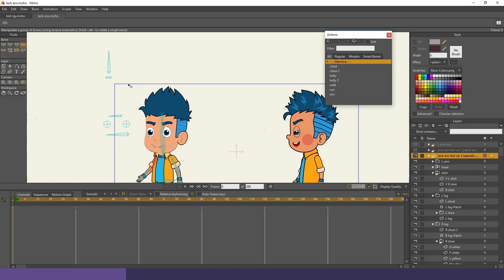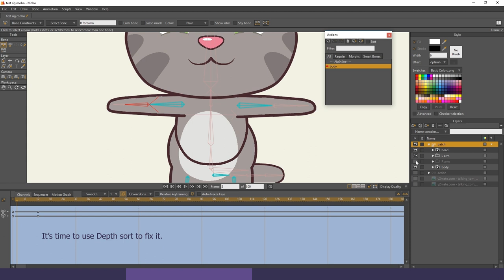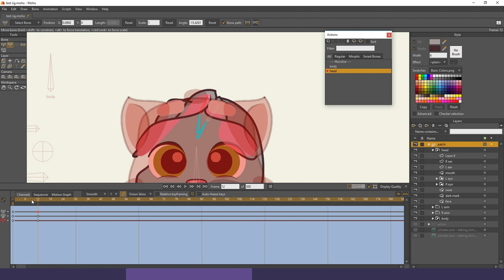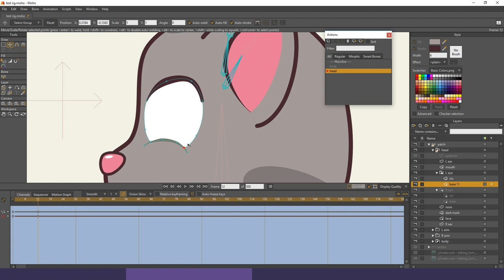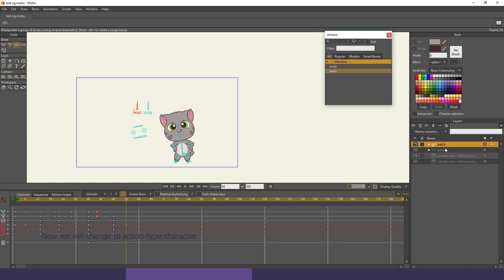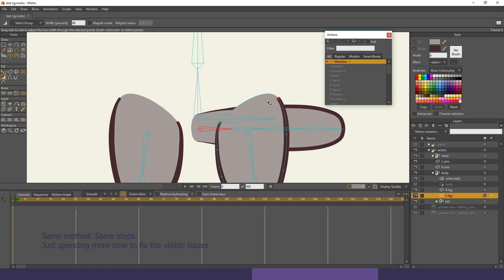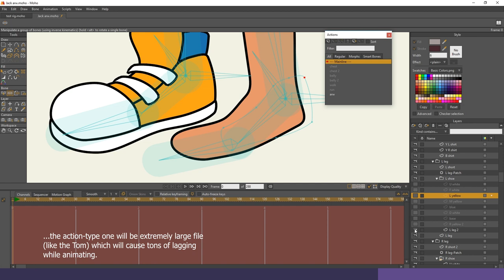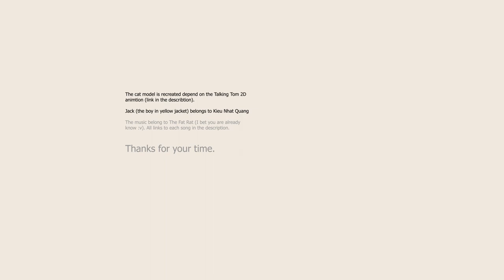Moho tutorial 01: 360° morphing character rigging- Part 1: Process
Hello, in this tutorial, I will show you how to make your character to turn to other view smoothy (and can continue their animation without any interruption).

The cat character in this video is the famous talking Tom- 2D version is from Talking ginger channel